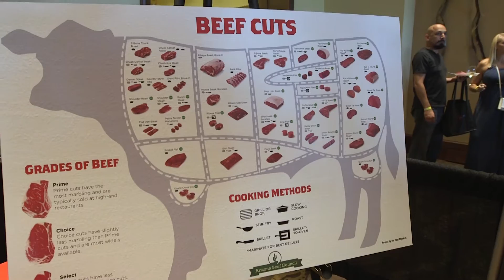2016 Phoenix Cooks!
It's a foodie's paradise!